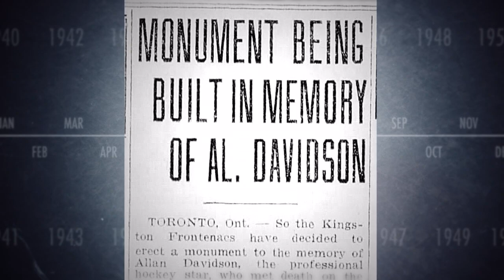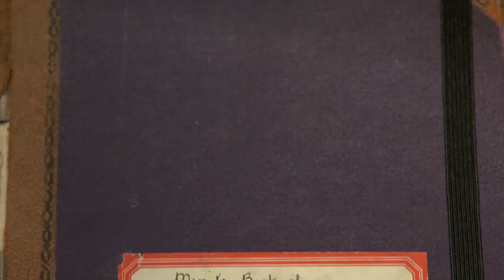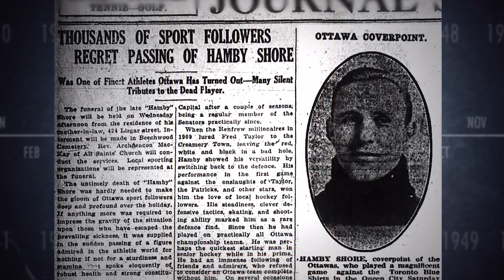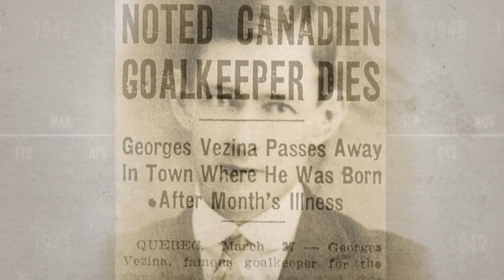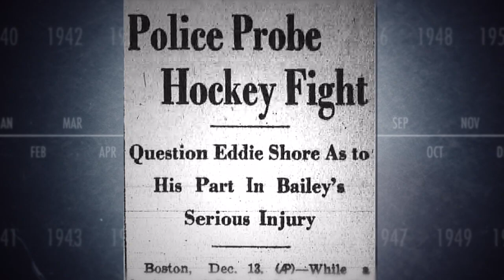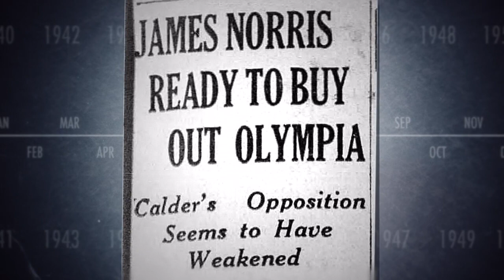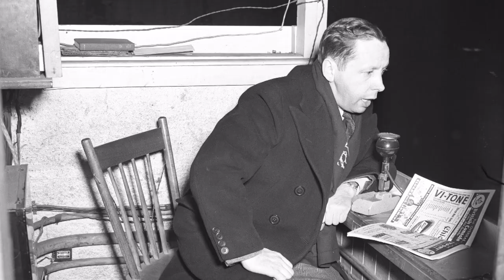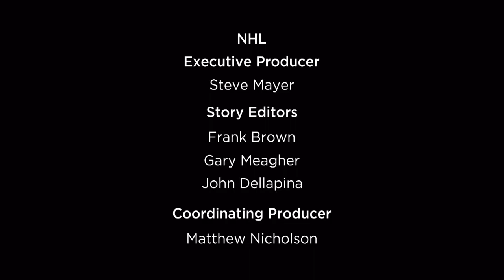The 100 Years Documentary (1)